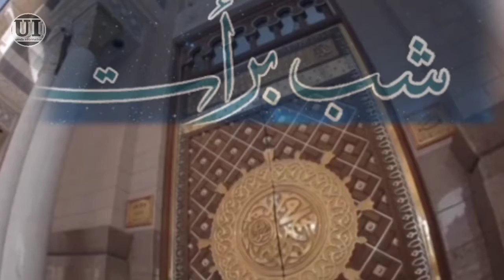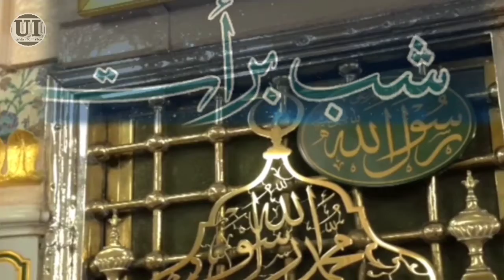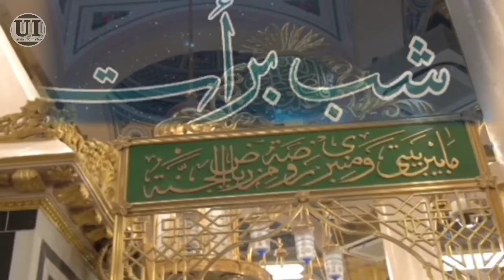Shab e Barat | Shabe Barat ki Haqeeqat | Maahe Shaban ki Fazilat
Assalamu Alaikum.

Khush Amdeeed Our channel
.umda information.

.COMMENTS

Duniya ka pehla murder kisne kiya

Islamic baatein janne ke liye jude Rahe
Jza kallah
Shukriya

shabe barat ka bayan
shabe barat ka status
shabe barat ke roze ki fazilat
shabe barat ka waqia
shab e barat ki naat
ha